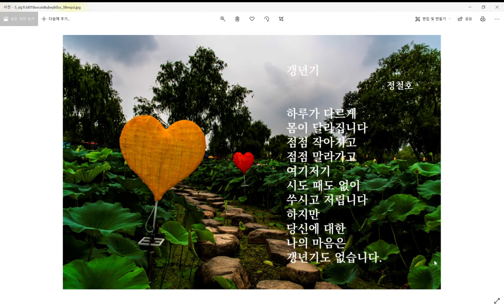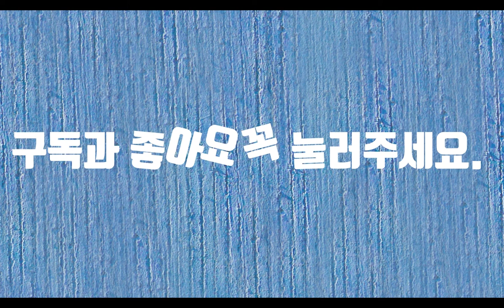시를 읽어주는 남자-갱년기-시낭송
50대가 되면서 찾아오는 갱년기, 노년기에 앞서서 인생의 신고식을 치룹니다. 삶에 의욕도 생기지 않고 재미가 하나도 없는 시절, 힘이 빠지고 사는 것이 무엇인지 고민을 하다 시인이 됩니다. 그러나 사랑은 갱년기도 없는 것 같습니다. 오히려 나이가 들수록 사랑에 대한 감정의 골은 더욱 깊어집니다.